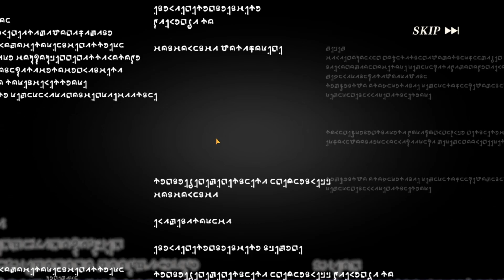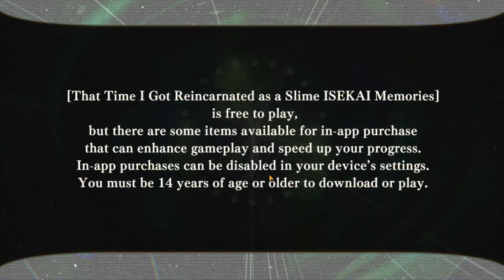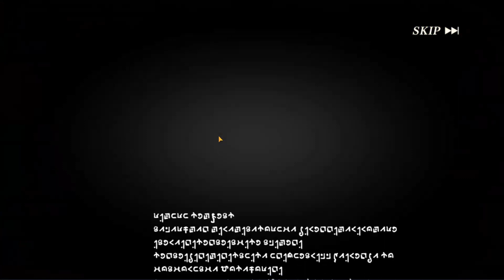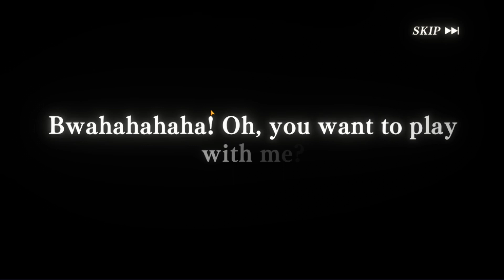FAST REROLL, CONTOURNER L'ERREUR ET INVOCATION | SLIME - ISEKAI MEMORIES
Petite vidéo pour vous montrer comment reroll rapidement sur le jeu. Et je vais aussi vous expliquer comment jouer au jeu même si vous avez l'erreur bloquante.